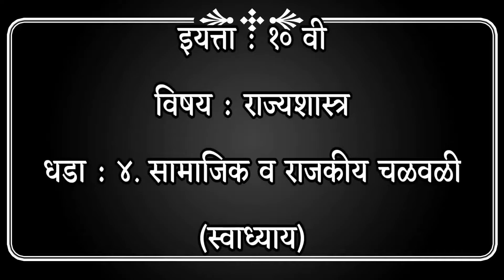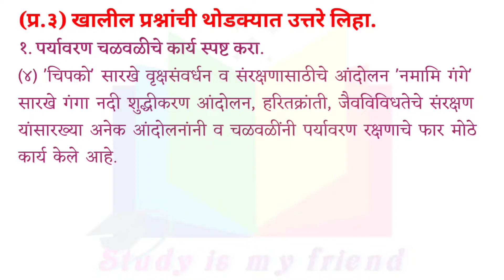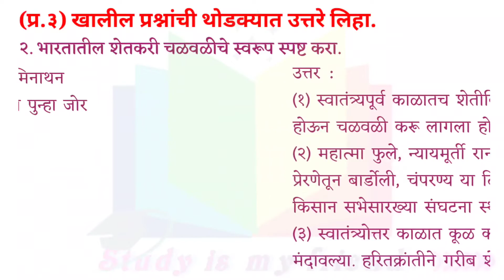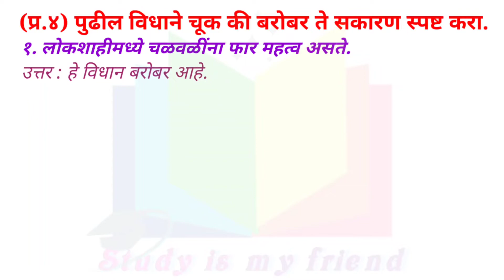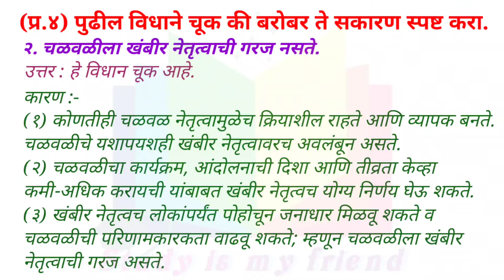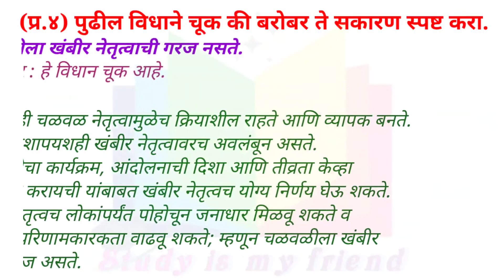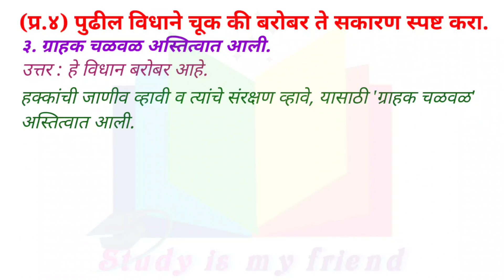samajik v rajkiya chalval swadhyay | सामाजिक व राजकीय चळवळी स्वाध्याय | rajyashastra swadhyay 10th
rajyashastra 10th class 3 chapter swadhyay
samajik v rajkiya chalvali prashna uttre
10th class social science swadhyay
swadhyay samajik v rajkiya chalvali

00:00 Chapter 4. Samajik v Rajkiya Chalvali
00:11 Study is my friend
00:22 (प्र.१) दिलेल्या पर्यायांपैकी योग्य पर्याय निवडून विधाने पूर्ण करा.
00:53 (प्र.२) संकल्पना स्पष्ट करा.
02:53 (प्र.३) खालील प्रश्नांची थोडक्यात उत्तरे लिहा.
05:30 (प्र.४) पुढील विधाने चूक की बरोबर ते सकारण स्पष्ट करा.